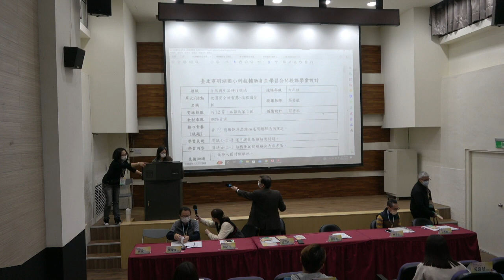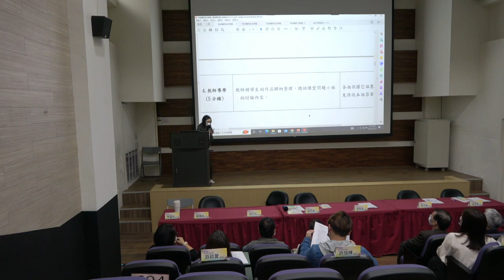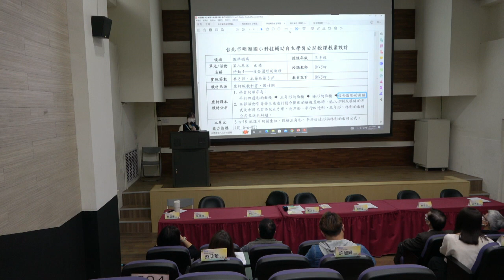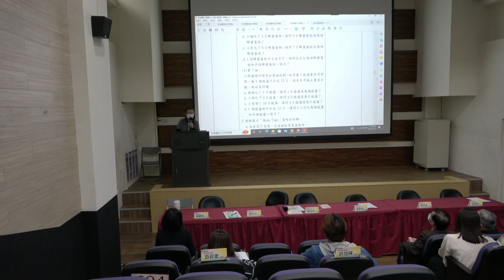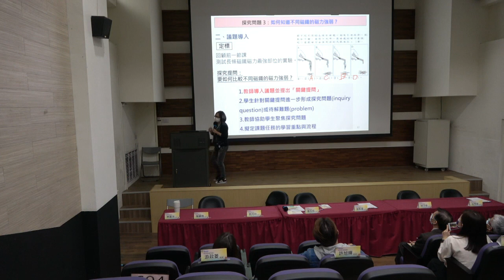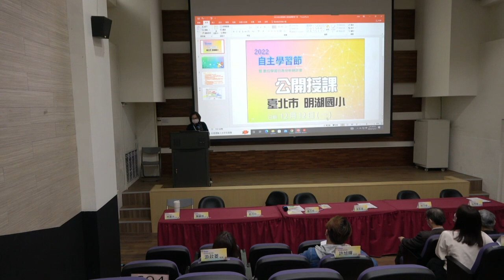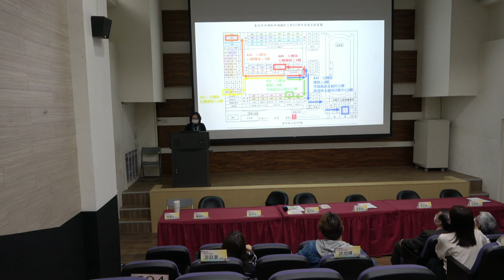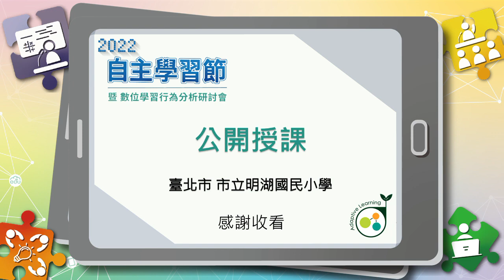[2022臺灣自主學習節]公開授課-臺北市明湖國小(數學3年級)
日期：2022年12月12日(一)
地點：臺北市明湖國小
領域：數學領域
年級：3年級